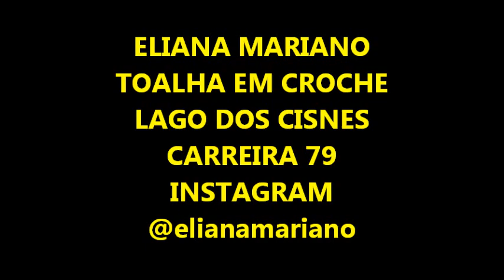TOALHA EM CROCHE LAGO DOS CISNES#CARREIRA 79#